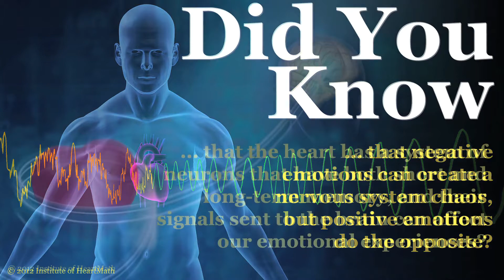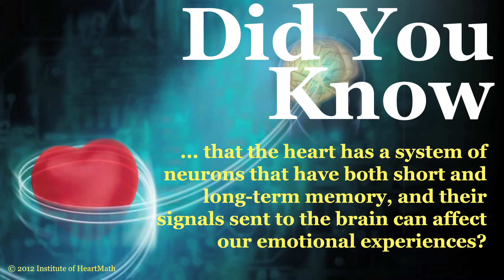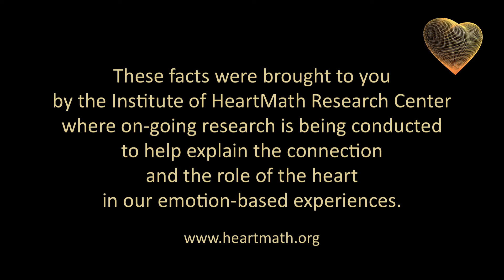Os Mistérios do Coração | Mysteries of the Heart Leg. PT- BR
Um curto vídeo sobre curiosidades descobertas sobre o coração pelas pesquisas do Instituto HeartMath.

Assista também a um vídeo sobre o coração e a eletrofisiologia da intuição, com o Dr. Rollin McCraty, do instituto HeartMath